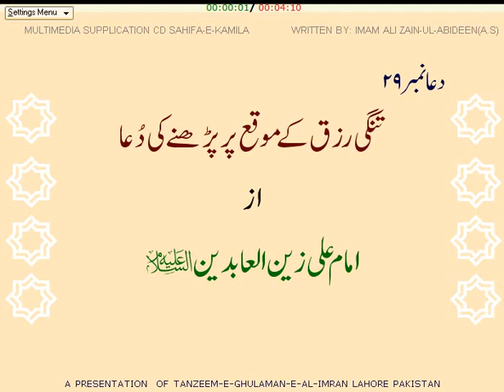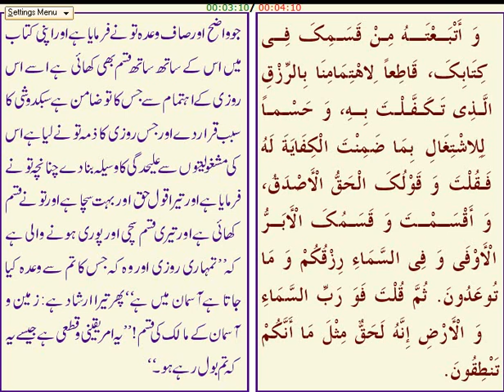Dua 29 Tangi e Rizq ki moqa par padhne ki dua (AL-SAHIFAT AL-SAJJADIYYA)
پہلا حصّہ صفحہ کے اوپر
اللهم إنك ابتليتنا في ارزاقنا بسوء الظن ، و في اجالنا بطول الامل حتي التمسنا ارزاقك من عند المرزوقين ، و طمعنا بامالنا في اعمار المعمرين .فصل علي محمد و آله ، و هب لنا يقينا صادقا تكفينا به من مؤنة الطلب و الهمنا ثقة خالصة تعفينا بها من شدة النصب .و اجعل ما صرحت به من عدتك في وحيك ، و اتبعته من قسمك في كتابك ، قاطعا لاهتمامنا بالرزق الذي تكفلت به ، و حسما للاشتغال بما ضمنت الكفاية له .فقلت و قولك الحق الاصدق و اقسمت و قسمك الابر الاوفي : و في السماء رزقكم و ما توعدون .ثم قلت فو رب السماء و الارض إنه لحق مثل ما أنكم تنطقون .
دوسرا حصّہ صفحہ کے اوپر
اے اللہ ! تو نے رزق کے بارے میں بے یقینی سے اور زندگی کے بارے میں طول امل سے ہماری آزمائش کی ہے ۔ یہاں تک کہ ہم ان سے رزق طلب کرنے لگے جو تجھ سے رزق پانے والے ہیں اور عمر رسیدہ لوگوں کی عمریں دیکھ کر ہم بھی درازی عمر کی آرزوئیں کرنے لگے ۔ اے اللہ ! محمد اور ان کی آل پر رحمت نازل فرما اور ہمیں ایسا پختہ یقین عطا کر جس کے ذریعہ تو ہمیں طلب و جستجو کی زحمت سے بچا لے اور خالص اطمینانی کیفیت ہمارے دلوں میں پیدا کر دے جو ہمیں رنج و سختی سے چھڑا لے اور وحی کے ذریعے جو واضع اور صاف وعدہ تو نے فرمایا ہے اور اپنی کتاب میں اس کے ساتھ ساتھ قسم بھی کھائی ہے ۔ اسے اس روزی کے اہتمام سے جس کا تو ضامن ہے ۔ سبکدوشی کا سبب قرار دے اور جس روزی کا ذمہ تو نے لیا ہے اس کی مشغولیتوں سے علیحدگی کا وسیلہ بنا دے ۔چنانچہ تو نے فرمایا ہے اور تیرا قول حق اور بہت سچا ہے اور تو نے قسم کھائی ہے اور تیری قسم سچی اور پوری ہونے والی ہے کہ '' تمہاری روزی اور وہ کہ جس کا تم سے وعدہ کیا جاتا ہے آسمان میں ہے ۔'' پھر تیرا ارشاد ہے :'' زمین و آسمان کے مالک کی قسم ! یہ امر یقینی و قطعی ہے جیسے یہ کہ تم بول رہے ہو ''

29  His Supplication when his Provision was Stinted dua29
AL-SAHIFAT AL-SAJJADIYYA
The title Al-Sahifat al-Sajjadiyya means simply `The Book of al-Sajjad'. Al-Sajjad is one of the titles given to Zayn al-'Abidin and signifies `the one who constantly prostrates himself in prayer'. The book is often called Al-Sahifat al-Kamilat al-Sajjadiyya, that is, `The "Perfect", or "Complete", Book of al-Sajjad'. According to its commentator Sayyid `Alikhan Shirazi, the word kamila refers to the perfection of the style and content; some sources state that the adjective was added to differentiate it from another, incomplete version of the work, which is known among the Zaydis, but this seems less likely, given the manner in which the title is employed in the preface (verse 20). The Sahifa has been called by various honorifics, such as `Sister of the Qur'an', `Gospel of the Folk of the House', and `Psalms of the Household of Muhammad'.